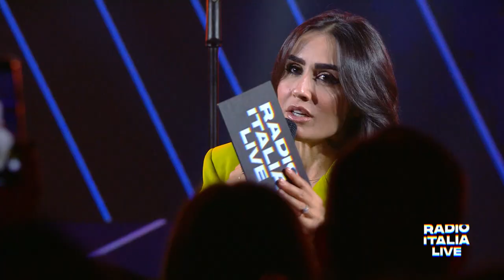MARCO MENGONI A RADIO ITALIA LIVE (23/12/2022)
Marco Mengoni, prima del Festival di Sanremo 2023 con “Due vite” a 10 anni dalla vittoria de “L'essenziale”, è a Radio Italia Live in una puntata in onda in concomitanza con il Natale 2022 e il suo compleanno.

Benvenuto nel canale ufficiale di Radio Italia!

Seguici anche su tutti i nostri canali social